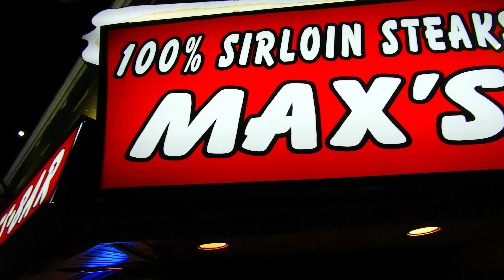OBH Pretty Flock x Stan Spit x McGruff - HARLEMDELPHIA (2021 New Official Music Video) (SWAG100 LLC)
Song: HARLEMDELPHIA
Artist: Pretty Flock
Feat: Stan Spit & Herb McGruff
Label: SWAG100
Copyright: Kashal Johnson - 2020

Philadelphia native and OBH heavy spitter, Pretty Flock, locked in with Harlem legends Herb McGruff and Stan Spit for his new single appropriately titled "HARLEMDELPHIA."

Peep game as the three emcees go in over ill production from Mr. Dose.

Follow Mr. Dose @mrdoshere